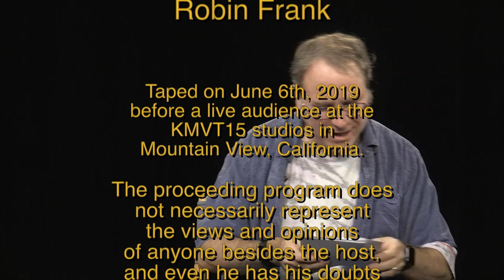Keith Explains! Our Ephemeral Existence